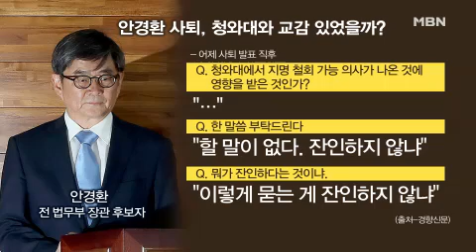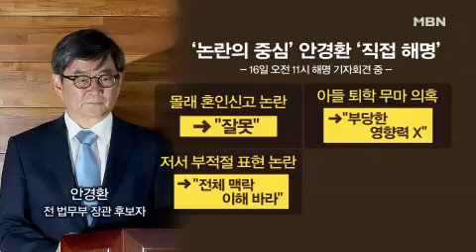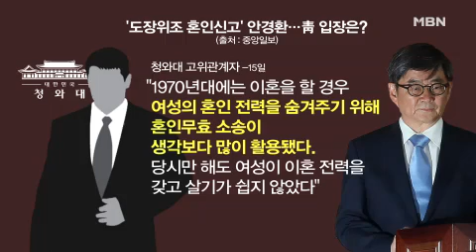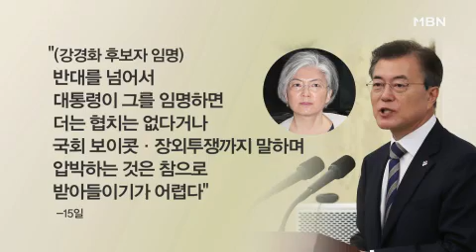안경환 해명 기자회견…오히려 화 불렀다?